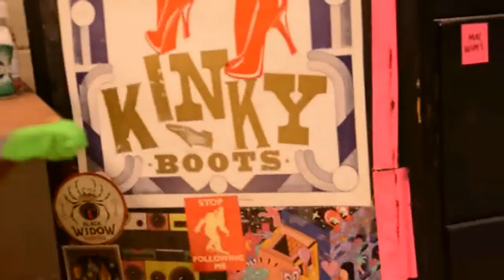Kinky Boots at Cincinnati's Aronoff Center - Backstage tour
Kinky Boots' Jeff Kuhr gives a back stage tour of the Tony Award winning show at Cincinnati's Aronoff Center.